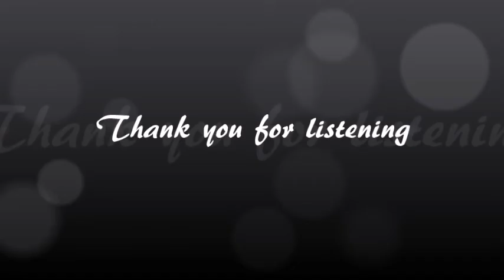I'll Share My World With You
I'll Share My World With You - By Larry Reynolds & Harriet Castro